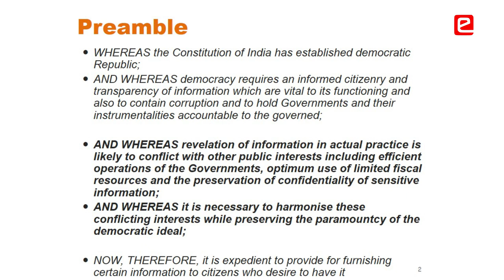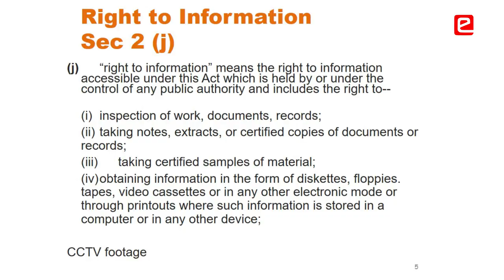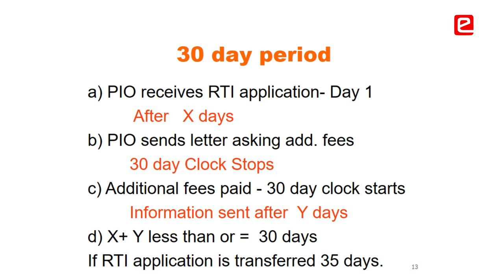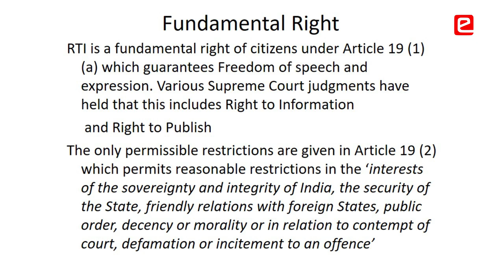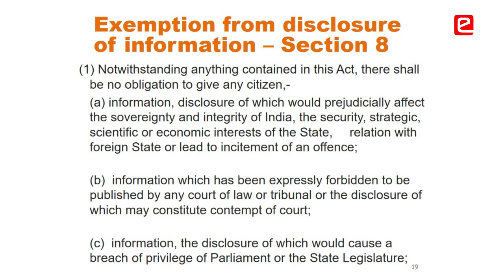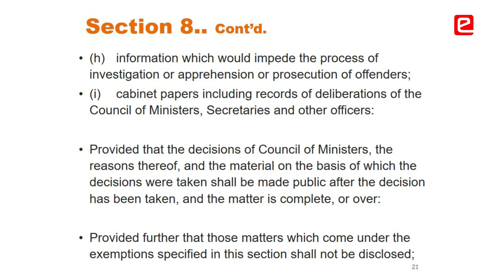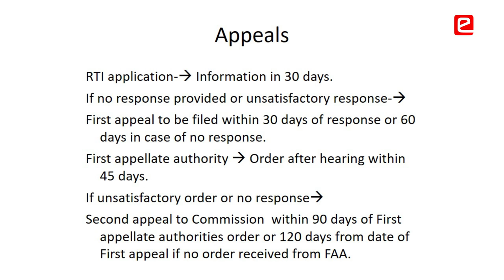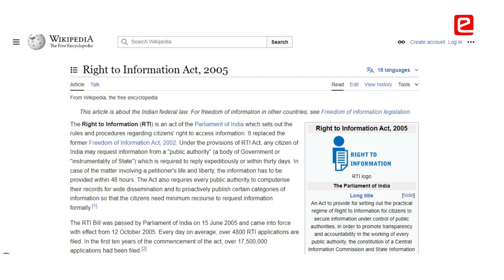Basics of Right to Information (RTI) by Mr. Shailesh Gandhi at e-Yantra Summer internship Program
Mr. Shailesh Gandhi is a veteran w.r.t RTI. He gave a profound talk on the basics of RTI to students who had come from across India for a summer internship at IIT, Bombay hosted by e-Yantra. He beautifully demonstrated how an RTI application can be filed. What are the challenges and how to resolve them as and when they come up. He gave numerous examples from his own life. Students get an all-round exposure in an e-Yantra Summer Internship Program. It is not just limited to technology but shaping one’s overall perspective towards life & challenges they may face.

Key Points:
00:00 Introduction
06:50 Right To Information
08:10 First RTI Movement
11:10 Preamble
12:07 What is Information?
13:01 Public Authorities (Section 2h)
15:10 Examples of RTI Applications
17:25 RTI Sec 2 (j)
18:08 Section 3 – Most Important
18:40 Section 4 – Heart of the RTI Act
19:53 Every Public Office to Have PIO
21:14 Section 6 – Request for Obtaining Information
22:25 Disposal of Request
22:53 Process of RTI
25:27 Mr. Shailesh Gandhi’s First RTI Application
26:10 30 Day Period
27:23 Samples of RTI Applications
28:25 Likely Outcomes of RTI Application
29:45 Fundamental Right
32:21 Section 8 – Exemption From Disclosure of Information
48:00 Digital Personal Data Protection Act – Section 44(3)
48:49 Section 19 - Appeal
49:36 When Can The Information be Denied?
50:23 Section 20
50:47 Section 22
51:08 Appeals
53:17 Format of Application for Maharashtra
54:34 Application Filed by Mr. Shailesh Gandhi – Example
57:40 File One RTI Once a Month
59:08 Slogan by Mr. Shailesh Gandhi
59:37 Q & A
1:09:45 Vote of Thanks